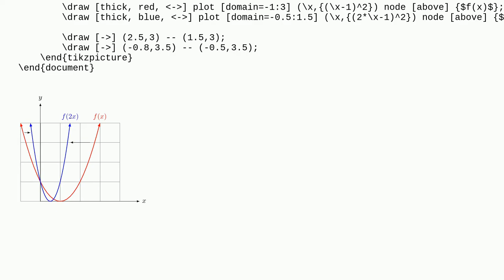Creating graph in Latex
A special thanks goes out to the community